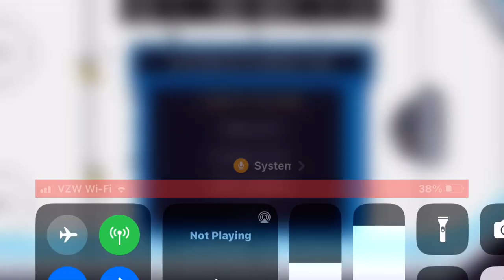Calgary Broncos VS Los Angeles Quakes | UHL April Madness Round Of 24